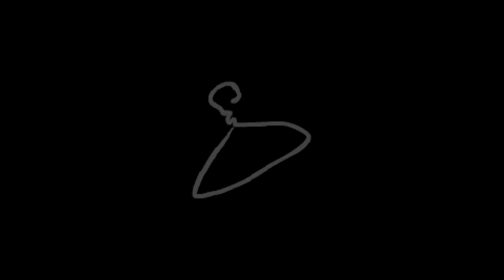NOT A BAD START.... - The Binding of Isaac: Afterbirth - Episode 33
Strange plays The Binding of Isaac: Afterbirth